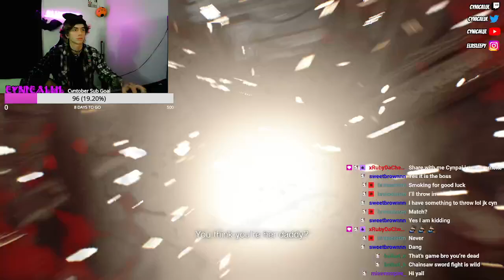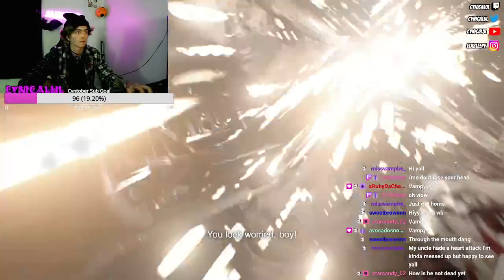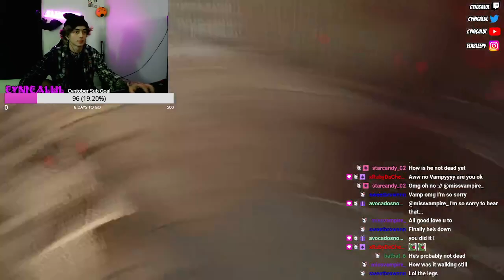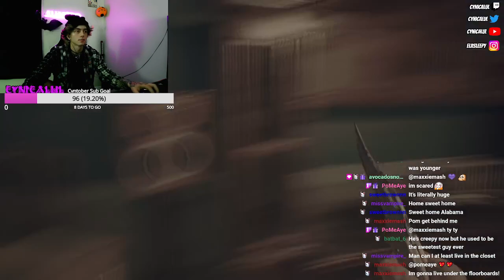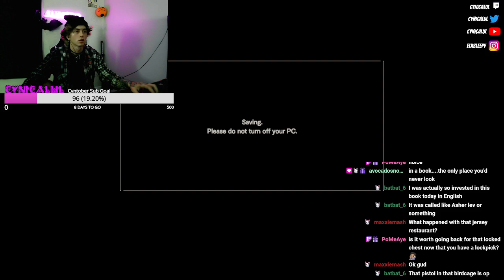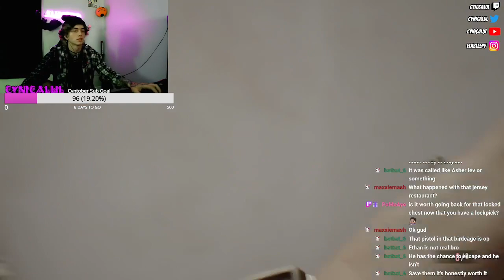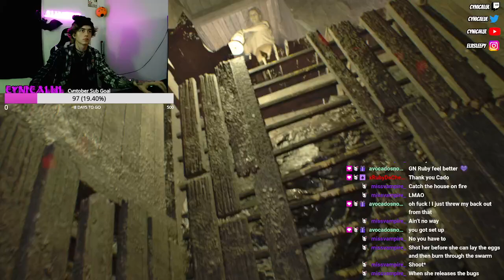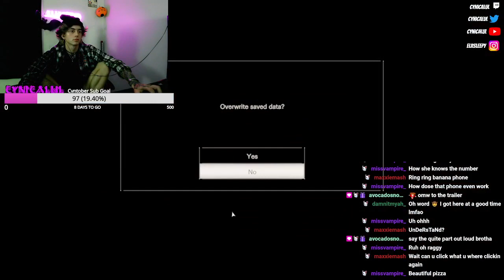NO MORE DADDY! (RE:7 Pt.2)